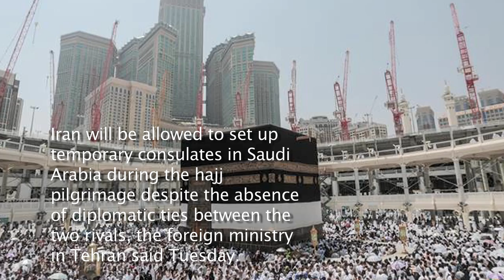Radhika Apte-starrer 'Phobia' to get a sequel | Shah Rukh Khan to deliver lecture at Oxford 6th july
Daily Positive News in English 6th July

Face whatever comes your way with a positive attitude.
Positive news Entertainment
1) Radhika Apte-starrer 'Phobia' to get a sequel
Pawan Kripalani's 'Phobia' (2016) starring Radhika Apte is set to have a sequel. The psychological thriller will have a male lead in the second outing. The makers are keen to make it a big budget production with a leading star.
2) Shah Rukh Khan to deliver lecture at Oxford University
After charming the audience with his signature wit and humour at his maiden TED Talk in Vancouver in April, the actor is ready to weave magic with his words again – this time at Oxford University. He has accepted the invitation to deliver a lecture at the prestigious university and is in the process of working out his dates.
Positive news National
3) Mumbai: RPF Sakhi - an app for women's safety
A recent initiative by the Railway Police Force (RPF), known as Mahila Vahini comprises of 90 women RPF officers. The initiative was started in August 2015 and was meant to ensure the safety of women on the Western Railways (WR).
4) Mobile library for rural stud ents flagged off in Coimbatore
With an aim to promote the habit of reading among rural students, a mobile library was flagged off  on Wednesday. Presently, a total of 247 libraries are functioning in the district and several students benefit from them, District Collector T N Hariharan said after flagging off the mobile library cum exhibition.
5) Railways to diversify its freight basket: Suresh Prabhu
Union Minister Suresh Prabhu on Wednesday said the Railways need to diversify its freight basket over a period of time and that private-public partnership (PPP) initiatives are the best to accommodate smaller quantities of cargo. “Railways traditionally have been doing business in bulk commodities, that too in ten major commodities including ore and cement among others,” Prabhu said addressing third conference on logistics.
6) PM Narendra Modi adopts third village in UP
Just 10 kilometres from the Varanasi district headquarters is Kakrahiya village – know for its wrestlers, strong RSS base and now, on Tuesday, the Prime Minister Narendra Modi’s third adopted village under the Sansad Adarsh Gram Yojana (SAGY).  The village has around 2,200 people and most belong to the backward classes.
Positive news International
7) India inks seven MoUs with Israel
India and Israel Wednesday inked seven agreements in a wide range of areas including cooperation in space, water management and agriculture. In a joint statement, Prime Minister Narendra Modi and his Israeli counterpart Benjamin Netanyahu said their talks did not just focus on bilateral opportunities but also on extending cooperation in fighting terrorism, which is threatening the global peace and stability.
8) Saudi Agrees To Iran Consulates During Hajj: Ministry
 Iran will be allowed to set up temporary consulates in Saudi Arabia during the hajj pilgrimage despite the absence of diplomatic ties between the two rivals, the foreign ministry in Tehran said Tuesday.
Positive news Science
9) Astronomers Find Methanol Around Saturn's Moon Enceladus
 Using a ground-based telescope, astronomers have detected large quantities of methanol around Saturn moon Enceladus - a finding that may have implications in the search for alien life.
Positive news Sports
10) Chris Gayle to Take Field Against India in T20 Tie
Big-hitting batsman Chris Gayle has been recalled to the West Indies squad for the lone Twenty20 International against India on Sunday. Gayle, who is West Indies' most successful batsman in the T20 format replaced Lendl Simmons, who had struggled for runs in the T20 series against Afghanistan.

Daily News, English News, Spoken English, News for students,